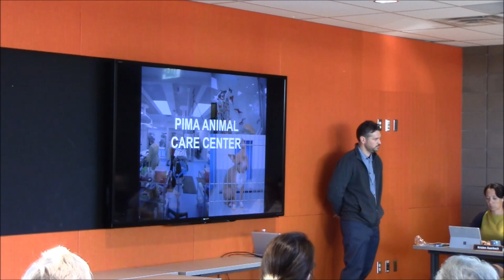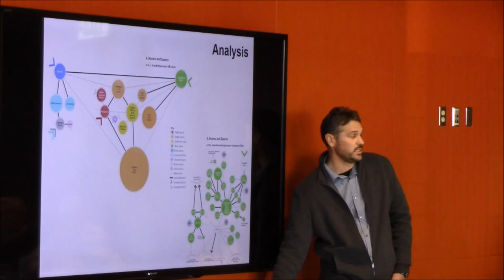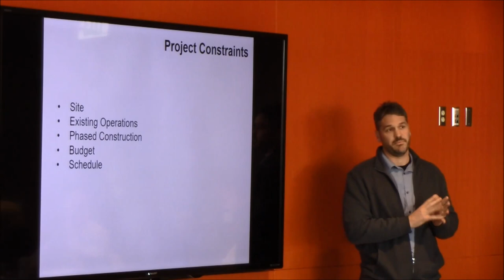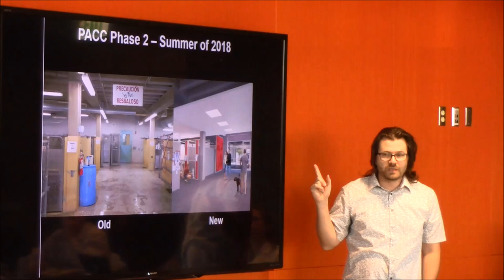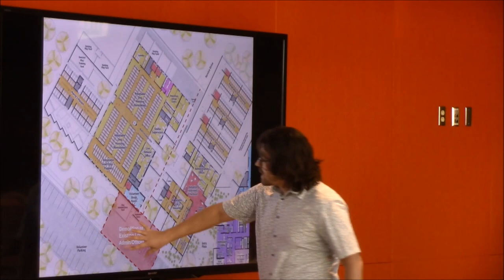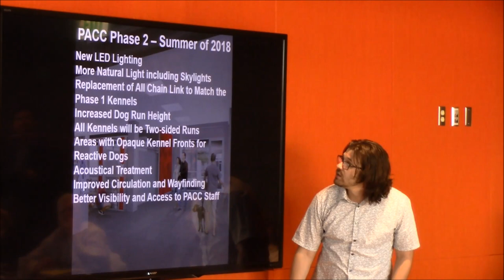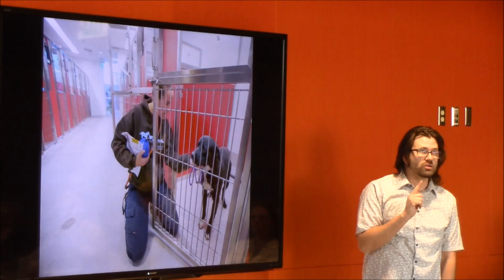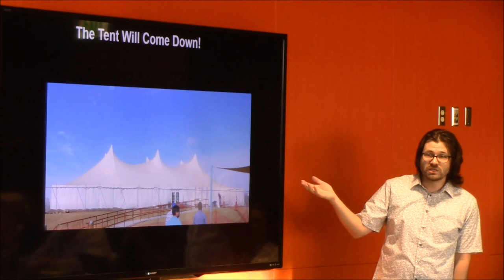Pima County Animal Care Advisory Committee - January 11, 2018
This is the regular monthly meeting of the Pima County Animal Care Advisory Committee for January 11th, 2018.

This is the first PACCAC meeting to be held in the Multipurpose Room in the newly completed shelter building, and the highlight of the agenda was a presentation by Pima County Facilities Management and architecture firm Line and Space about the remainder of the construction project. The Director presented this year's statistics to the committee and the public and the Deputy Director presented her high level priorities for the organization's operations. There were also two members of the public who spoke during the Call to the Audience.